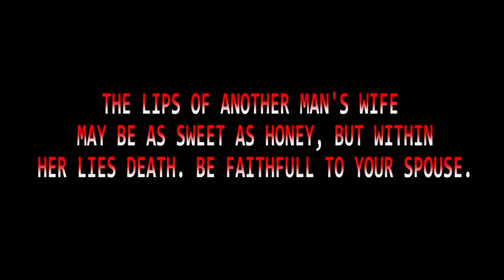PLAN OF THE KIDS (Bow laugh & learn YouTube comedy)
This is a very funny and an eye opening comedy for those that are unfaithful in relationships and marriage.
That moment when the man of the house has travelled and his beloved wife has another mischievous plan up her sleeve. Will the kids just sit and watch? Well, watch and find out.
Adultery in any form is evil. Say no to adultery.